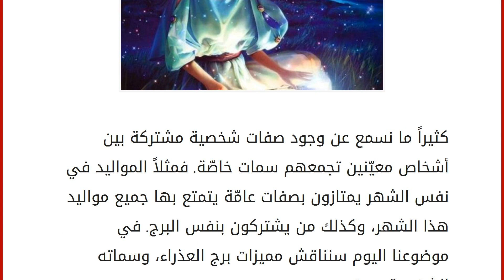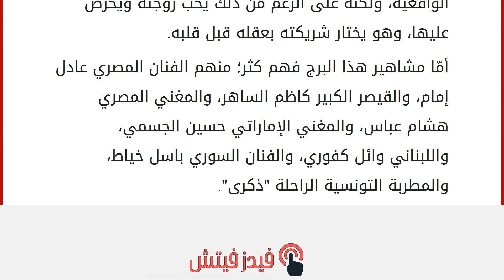ما مميزات برج العذراء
إقراألمقال كاملا :
كثيراً ما نسمع عن وجود صفات شخصية مشتركة بين أشخاص معيّنين تجمعهم سمات خاصّة. فمثلاً المواليد في نفس الشهر يمتازون بصفات عامّة يتمتع بها جميع مواليد هذا الشهر، وكذلك من يشتركون بنفس البرج. في موضوعنا اليوم سنناقش مميزات برج العذراء، وسماته الشخصية، وحتى عيوبه. برج العذراء ويسمّى أيضاً "برج السنبلة" هو أحد الأبراج الفلكيّة التي يتم من خلالها تحديد شخصية الإنسان وتاريخه. يعتبر هذا البرج برجاً ترابيّاً قابلاً للتغيير، والبرج الوحيد الذي تمثله أنثى فهو برج مؤنث. مواليد هذا البرج ولدوا بين تاريخ 23 آب حتى 22 أيلول. ولبرج العذراء أسطورتان، الأسطورة الأولى تتمثل في الرواية الإغريقية، والتي تمثل آلهة عاشت بين الناس وأغدقت عليهم بالحب والسلام، لكن الناس لم يقدروا قيمتها فصعدت إلى السماء برفقة الآلهة "ستريا" التي أصبحت رمزاً لبرج العذراء. أما الأسطورة الثانية فهي تتمثل بالرواية الفرعونية المصرية الت